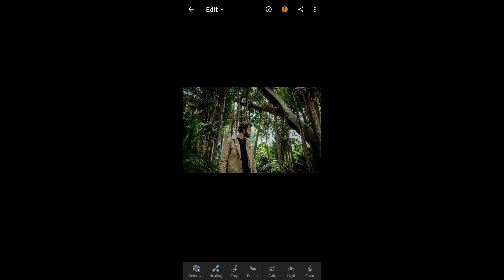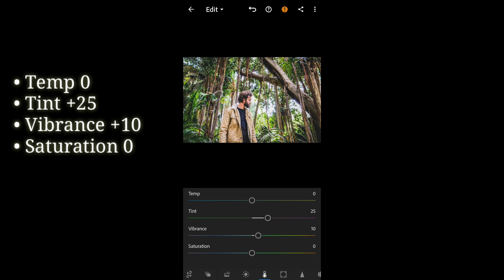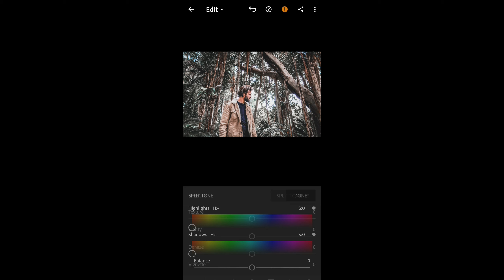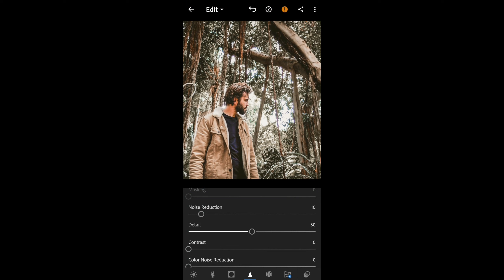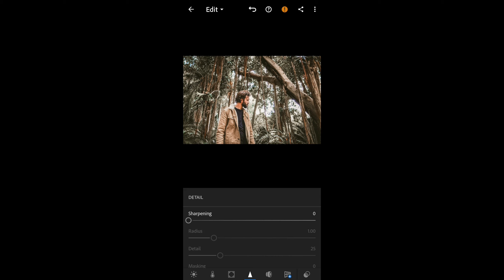Lightroom presets 2020 Free Download|Orange and green.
Free Latest lightroom mobile presets giveaway.
"ORANGE AND GREEN" lightroom mobile preset Free Dng download file and Tutorial for creating it step by step.

It'll help me figure out my mistakes and create quality content for you in future..

Peace ✌✌